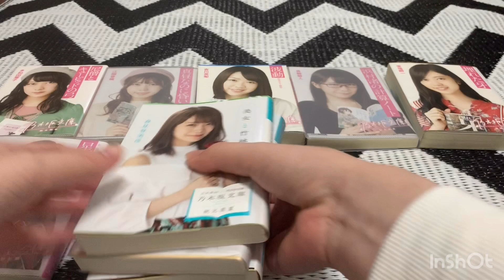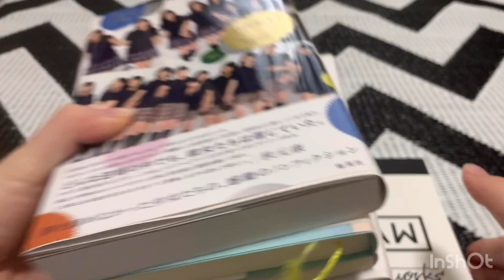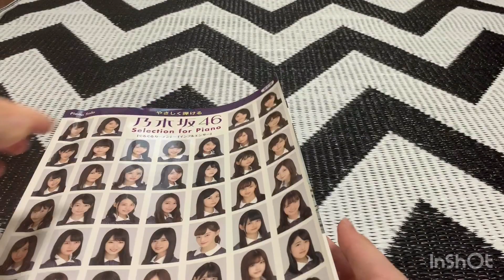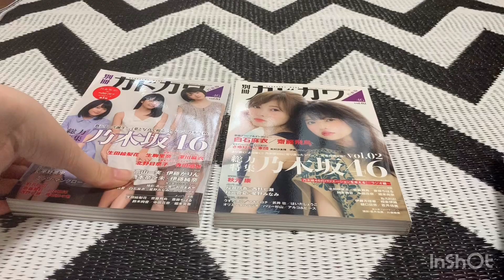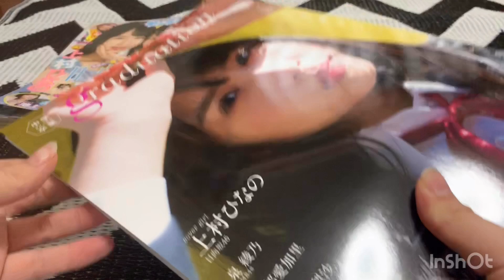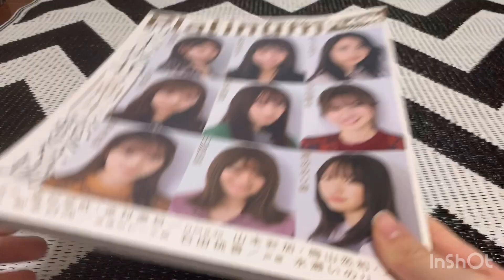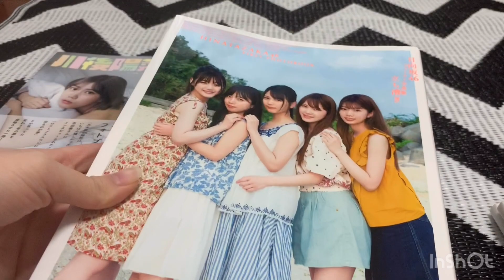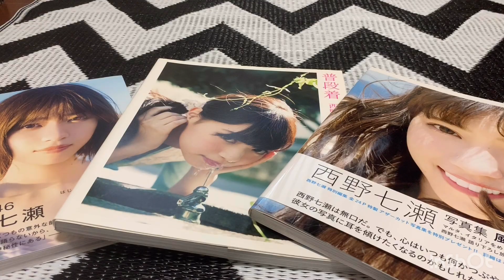【乃木、日向、欅】お家にある雑誌類の紹介！